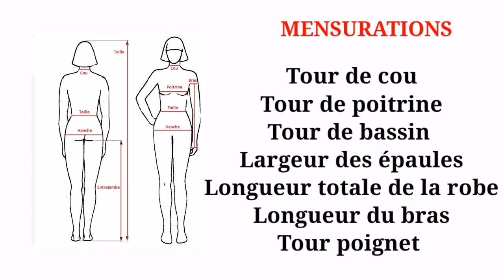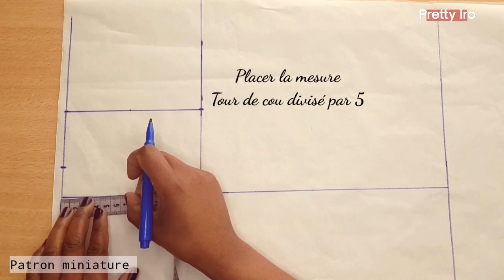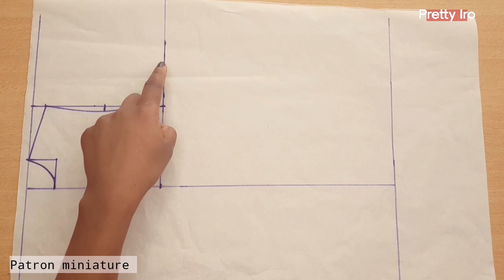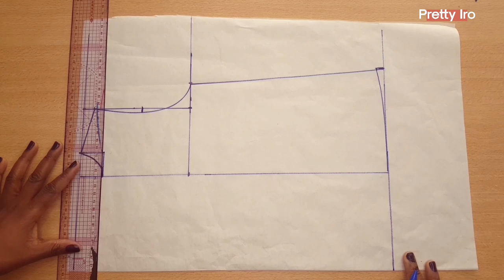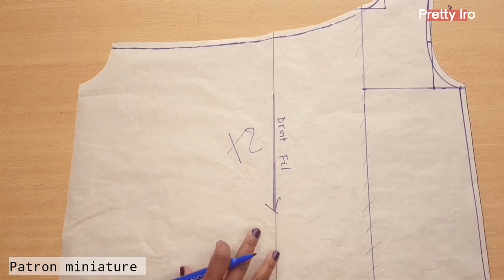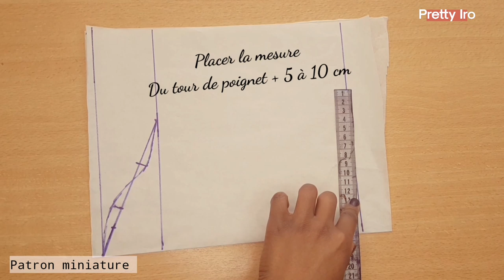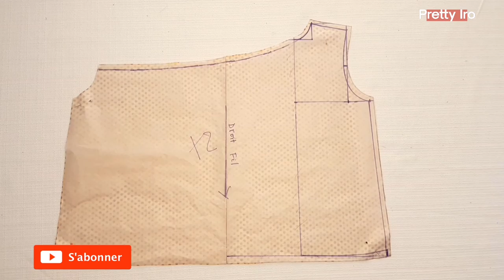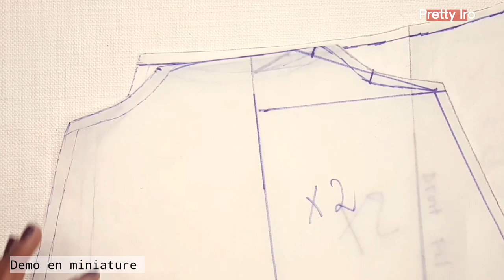ROBE EN PAGNE/ ROBE KABA / COMMENT TRACER LE PATRON D'UNE ROBE SIMPLE? CORSAGE DE BASE POUR LES NULS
Au cameroun du nom de kaba ngondo, c'est une robe en pagne à plusieurs faces, elle s'adapte à tous les styles et morphologies , mais aussi très agréable à porter. Dans cette vidéo je partage ce nouveau modèle de la robe kaba avec vous, un patronage pour les nuls car je l'ai simplifié afin que la majorité d'entre vous puisse la réaliser, tout simplement parce que je crois en VOUS alors ne me deçevez pas 😂😂

Le set de règles que j'utilise pour déssiner les patrons

Pour le matériel de patronnage, vous aurez besoin:
👉du papier patron ou journaux
👉un crayon fin de préférence
👉une grande règle d'au moins 30 cm
👉un perroquet de couture ou une assiette ronce 😂
👉beaucoup d'enthousiasme et du temps devant soi💪

Pour le tissu, j'ai utilisé environ 3m et demi de tissu, je suis de taille M ou 38👉 pour quelqu'un de cette taille je conseille 4 mètres de tissu pour une jolie robe kaba avec de belles fronces, après tout dépendra de la longueur de la robe de chacune.

Le patron  sera réutilisable dans plusieurs de vos projets avec tous style de tissus donc à garder très précieusement👌

N'hésitez pas à partager vos modèles avec moi, je serai ravie de voir ça😍

bisous et pretty diy💋

Si tu n'as pas encore regardé ma vidéo sur le patron de corsage de base, je te laisse le lien ici👇

Si tu ne sais pas encore correctement prendre tes mensurations, voici une vidéo qui va t'aider, clique ici

voici d'autres vidéos avec patrons qui pourront sûrement t'interesser